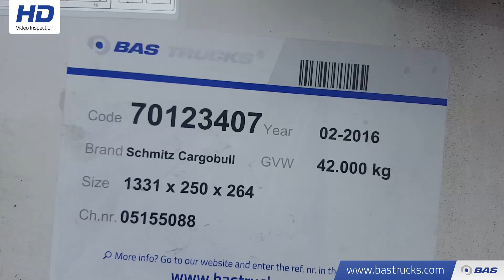70123407 Schmitz Cargobull Thermo King SLXe-Spectrum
Schmitz Cargobull Thermo King SLXe-Spectrum